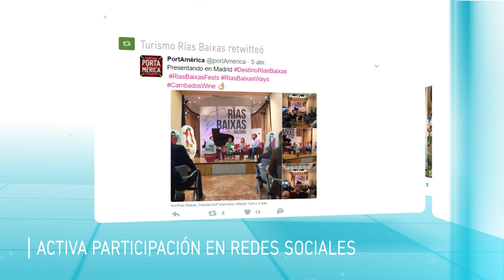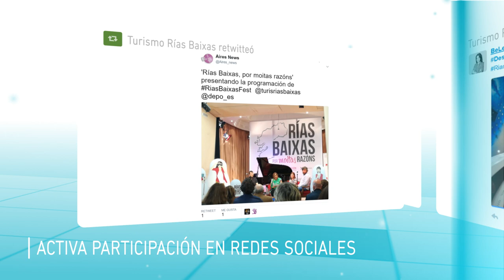Madrid. Impacto de la campaña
Prensa especializada y touroperadores asisten en la sede de la SGAE a la presentación de la campaña, centrada en los caminos, festivales y enoturismo.